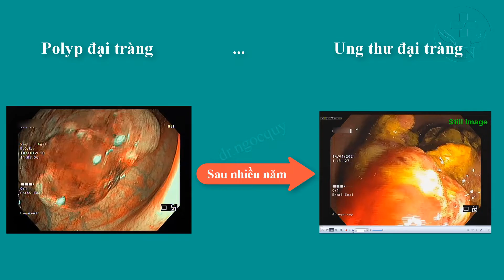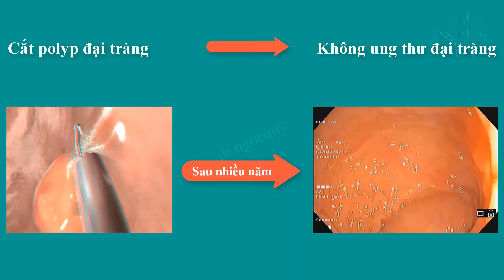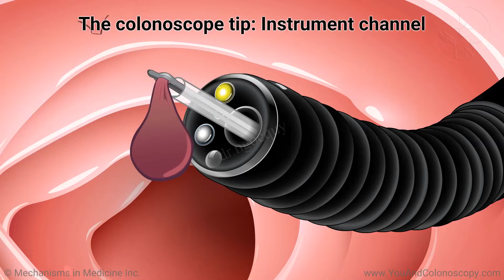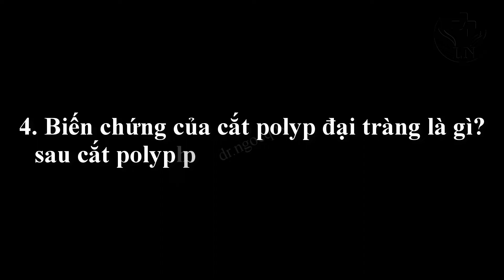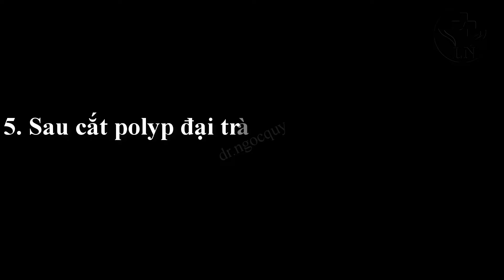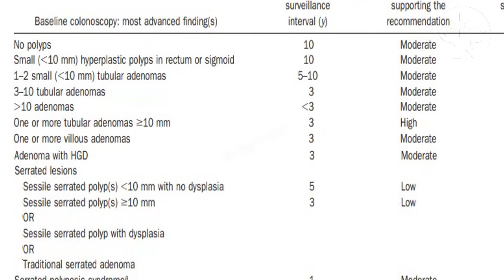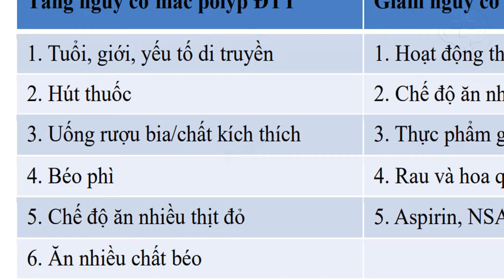Giải đáp các câu hỏi thường gặp sau cắt polyp đại tràng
Polyp đại tràng là bệnh lý thường gặp. Cắt polyp đại tràng qua nội soi là phương pháp can thiệp tối ưu để phòng tránh ung thư đại trực tràng. Sau cắt polyp có rất nhiều câu hỏi, rất nhiều lo lắng, rất nhiều bối rối. Bọn mình sẽ giải đáp những câu hỏi thường gặp sau cắt polyp đại tràng
Polyp đại tràng gặp 30-50% các ca nội soi đại tràng. 60-90% ung thư đại tràng xuất phát từ polyp đại tràng. Vì vậy mọi polyp đại tràng đều phải cắt bỏ
1. Polyp đại tràng là gì, có biến đổi thành ung thư hay không
Polyp đại tràng là sự tăng sinh các tế bào nội mô lót bên trong lòng đại tràng tạo thành những bướu thịt, những khối u lồi vào trong lòng đại tràng.
Polyp đại tràng chia 2 loại chính: polyp không tân sinh (polyp tăng sản, polyp thiếu niên, polyp viêm) và polyp tân sinh (polyp tuyến, polyp ung thư hóa). Chỉ polyp tân sinh mới có khả năng biến đổi thành ung thư
2. Có phải tất cả các polyp đại tràng đều cần phải cắt bỏ qua nội soi?
Các polyp tân sinh hay gặp nhất là polyp tăng sản, không có nguy cơ chuyển dạng thành ung thư. Nên chỉ định cắt bỏ các polyp này là không cần thiết, tốn thời gian và có nguy cơ chảy máu sau cắt polyp.
Các polyp tân sinh có thể chuyển dạng thành ung thư mà không phụ thuộc vào kích thước. Vì vậy mọi polyp tuyến đại tràng đều cần cắt bỏ qua nội soi
3. Chế độ ăn uống, sinh hoạt sau cắt polyp đại tràng như thế nào, có phải kiêng khem gì không?
Cắt polyp đại tràng qua nội soi là can thiệp không xâm lấn cực kỳ ưu việt, người bệnh không đau và rất ít các biến chứng. Phần lớn các trường hợp, người bệnh có thể quay trở lại ngay các sinh hoạt hàng ngày và không phải kiêng khem gì
4. Biến chứng của cắt polyp đại tràng là gì? Sau cắt polyp phải theo dõi như thế nào?
Cắt polyp đại tràng qua nội soi rất ít biến chứng, có thể chảy máu sau cắt và hoàn toàn can thiệp qua nội soi. Rất hiếm gặp thủng đại tràng, vỡ lách, vỡ gan, viêm phúc mạc. Người bệnh cần để ý màu sắc phân khi đi ngoài, nếu thấy phân nhầy máu, đau bụng, bụng chướng, buồn nôn, nôn nhiều, bí trung đại tiện, sốt… cần khám lại ngay
5. Sau cắt polyp đại tràng, bao lâu sau phải nội soi kiểm tra lại?
Tùy thuộc số lượng polyp, tùy thuộc kích thước polyp, tùy thuộc kết quả giải phẫu bệnh của polyp cũng như các yếu tố nguy cơ khác mà bác sỹ sẽ quyết định thời điểm nội soi tiếp theo cần kiểm tra
6. Polyp đại tràng cắt rồi có tái phát hay “mọc” trở lại không?
Không, chắc chắn là không. Polyp đại tràng đã cắt sẽ không bao giờ mọc trở lại. Cần phân biệt một số trường hợp chuẩn bị đại tràng bẩn có thể bỏ sót polyp, có thể do bác sỹ nội soi thiếu kinh nghiệm bỏ sót polyp ở những đoạn đại tràng khó, gập góc.
Cần nhấn mạnh rằng tỷ lệ polyp xuất hiện sau cắt polyp tới 30%, đây là những polyp mới hình thành chứ hoàn toàn không phải do polyp cũ đã cắt mọc lại.
7. Cắt polyp đại tràng có đau không?
Không, hoàn toàn không đau. Đây là 1 trong những ưu việt nổi bật của cắt polyp đại tràng qua nội soi. Một số trường hợp đau là do quá trình đưa dây soi qua các đoạn gập góc hoặc do bơm hơi căng lòng đại tràng giãn.
8. Có cách nào dự phòng, tránh bị polyp đại tràng không?
Nhiều yếu tố nguy cơ làm tăng tỷ lệ bị polyp đại tràng có thể phòng tránh được như:
- Hút thuốc
- Uống rượu bia, các chất kích thích
- Ăn nhiều thịt đỏ
- Ăn nhiều chất béo
- Thừa cân, béo phì
- Ít vận động
Những yếu tố giảm tỷ lệ bị polyp đại tràng:
- Hoạt động thể lực nhiều
- Ăn nhiều chất xơ, rau, quả
- Ăn nhiều thực phẩm giàu canxi, follat
- Aspirin và các thuốc chống viêm NSAIDs
Có những yếu tố nguy cơ bị polyp đại tràng mà ta không thể can thiệp được như tuổi, giới, yếu tố di truyền. Tuy nhiên, nội soi đại tràng tầm soát và cắt polyp là phương pháp dự phòng polyp đại tràng cũng như ung thư đại tràng tốt nhất
00:00 Giới thiệu
01:06 Polyp đại tràng là gì? có biến đổi thành ung thư hay không?
02:03 Có phải tất cả các polyp đại tràng đều phải cắt bỏ qua nội soi?
03:24 Chế độ ăn uống, sinh hoạt sau cắt polyp như thế nào? có phải kiêng khem gì không?
04:50 Biến chứng của cắt polyp đại tràng là gì? sau cắt polyp phải theo dõi như thế nào?
06:33 Sau cắt polyp đại tràng, bao lâu sau phải nội soi kiểm tra lại?
08:44 Polyp đại tràng cắt rồi có tái phát hay "mọc" trở lại không?
10:26 Cắt polyp đại tràng có đau không?
11:25 Có cách nào dự phòng, tránh bị polyp đại tràng không?